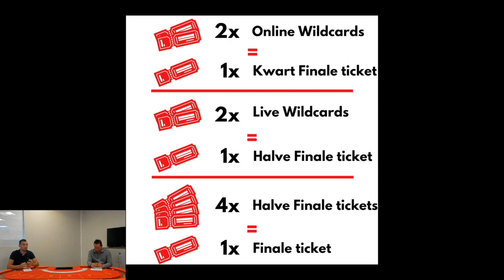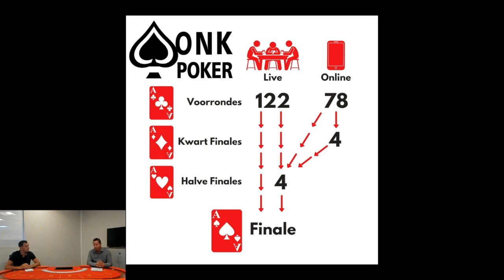Aankondiging ONK Poker 2020/2021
Met trots kondigen we het nieuwe seizoen van het Open Nederlands Kampioenschap Poker (ONK Poker) aan. Het seizoen 2020/2021 zal september dit jaar van start gaan en de inschrijving voor de voorrondes opent maandag 20 juli om 20.00 uur. Er zijn een aantal nieuwe elementen toegevoegd aan het orginele concept waardoor wij denken dat het ONK Poker nog toegankelijker wordt voor de pokerliefhebbers in Nederland. In deze video lichten we de belangrijkste wijzigingen t.o.v. vorig seizoen toe.

Ga naar voor alle details over het ONK Poker 2020/2021.